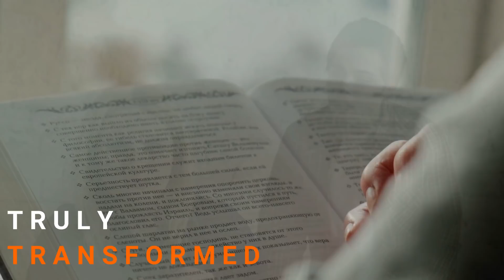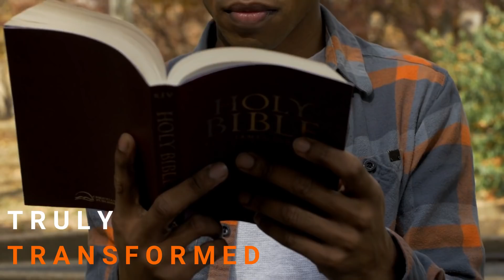RESTORATION IS COMING YOUR WAY STOP TRYING ON YOUR OWN GOD HEARS - Inspirational Video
➽music & Animation by Truly Transformed